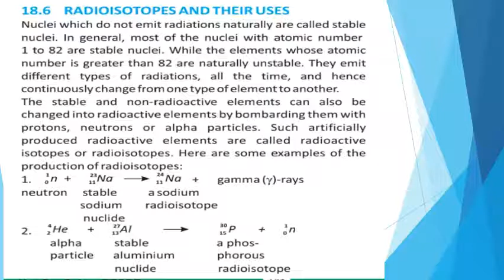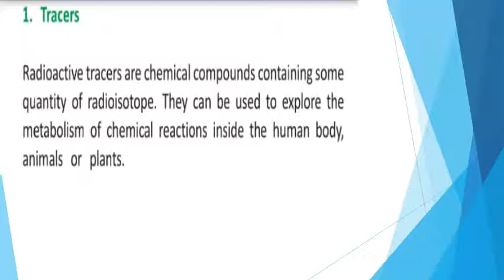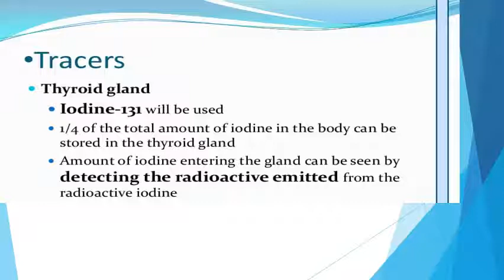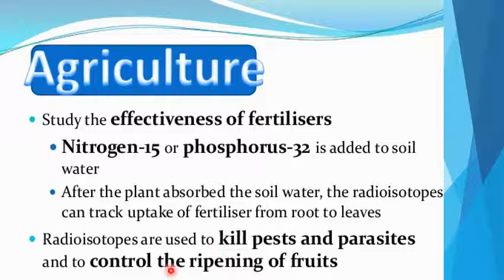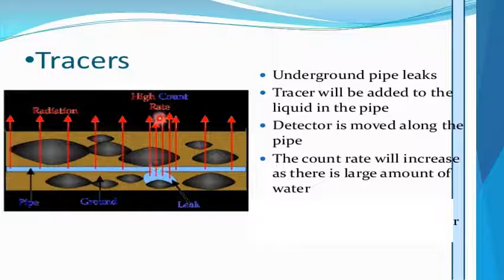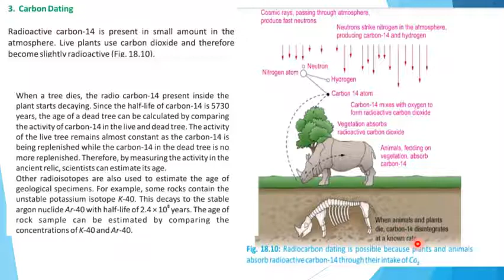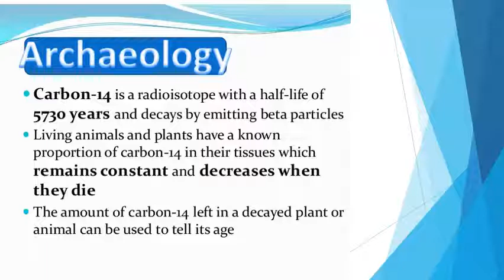10th Class Physics, Ch 18, Radioisotopes & Their Uses - Class 10th Physics